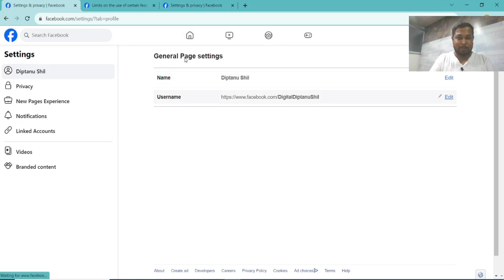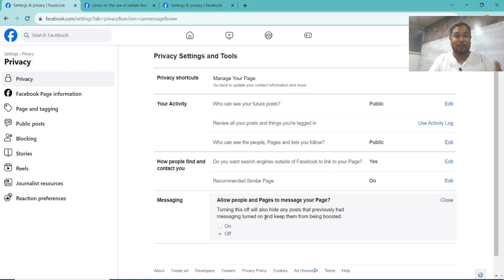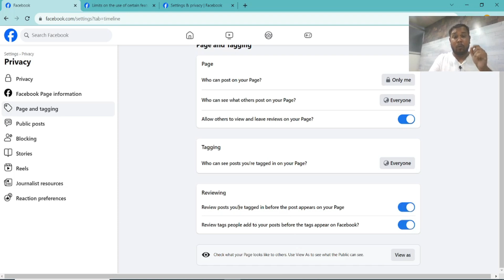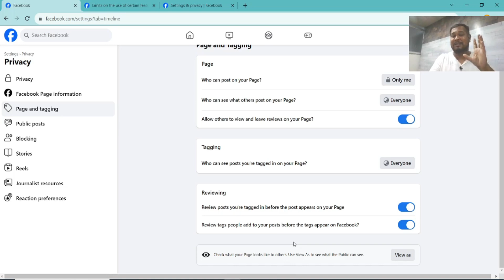Facebook page settings 2023 | Facebook page important settings |Facebook page ki setting kaise karen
Facebook page settings 2023 | Facebook page important settings | Facebook page ki setting kaise Karen // Facebook's page settings may change over time, so it's essential to refer to the most up-to-date information from Facebook itself for the most accurate instructions. I can provide a general guide on some of the important settings for a Facebook page. Please note that the steps and options might have changed since then.